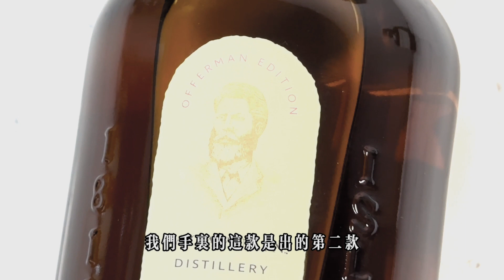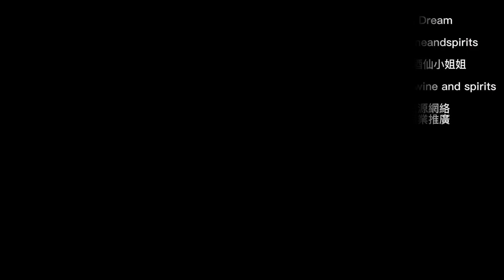清新淡雅？不靠桶味，低年份泥煤威士忌的典范之作！低年份会更好喝？Lagavulin 2006 VS Lagavulin Offerman盲品测评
今天来盲品泥煤威士忌来自Lagavulin酒厂！
他们分别是Lagavulin 2006以及Lagavulin Offerman！

看看两款威士忌我们推荐您买哪一款的

🍶在哪里买酒？

WeChat：unclefossilliquor

💲CREDITS💲